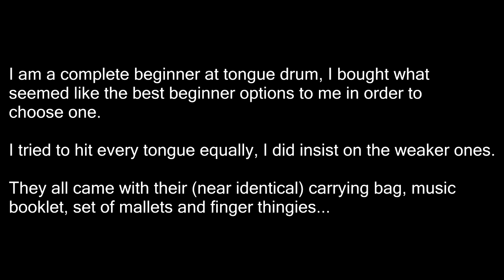I tested 5 steel tongue drums for beginners.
I purchased 5 returnable steel tongue drums from you-know-where, in order to choose my instrument as a beginner. I do have a musical ear and didn't want to get stuck with an off-tune instrument (I know one coud tune them, but then you can't return them). I don't think any of them is awfully off-tune, although the wavy sustained overtones from the Aklot hints me that something is off.  The 2 Kudout have weaker higher notes. Spoiler alert - the Lomuty sounded the roundest and the most in tune to me, I'll have to learn to live with this weak high E.

I only used the mallet because not much comes out of either instrument when I play with my fingers. I hope this helps someone.

- 6" Hantop - 8 tunes
- 10" Aklot - 11 tunes
- 2x 12" Kudout - 13 tunes
- 12" Lomuty - 13 tunes